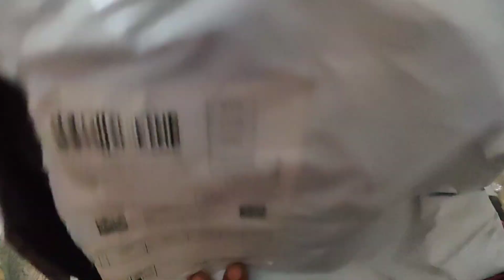સાસુ-વવ માથે ભાર || પાર્સલ || શાકભાજી નું નામ? || સેવ